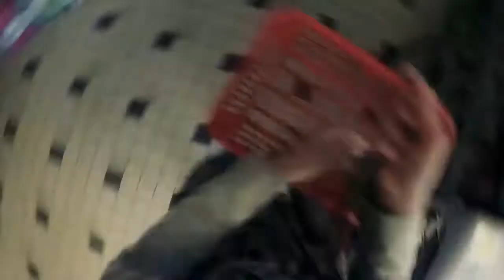Алюминиевый кошелек-монетница Ogon Coin Dispenser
Ogon Coin Dispenser - компактный кошелек для удобного хранения монет различного достоинства